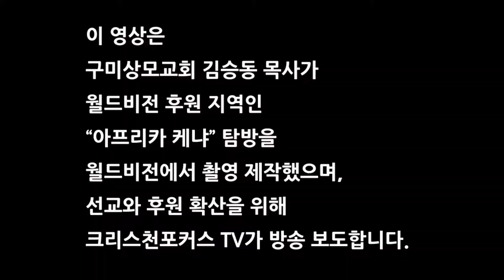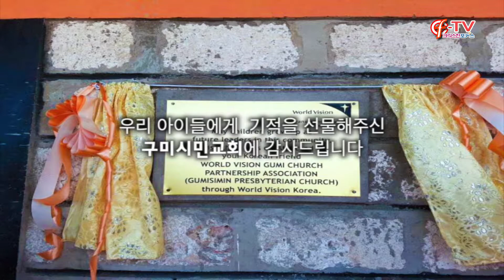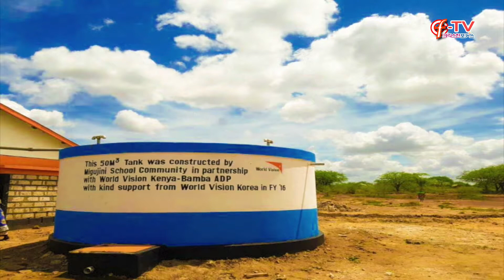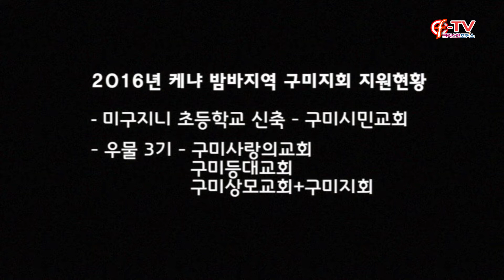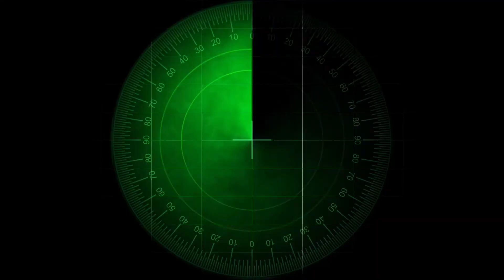구미상모교회 김승동목사 아프리카 케냐 탐방.크리스천포커스.CF-TV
구미상모교회 김승동목사 아프리카 케냐 탐방기